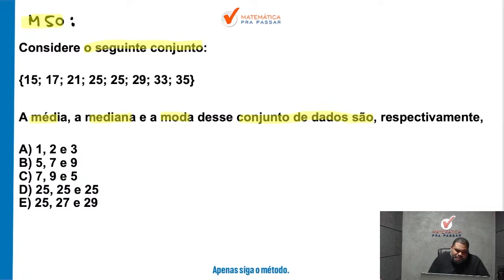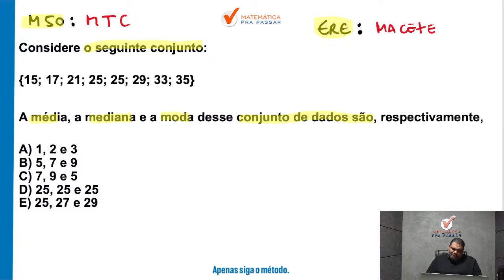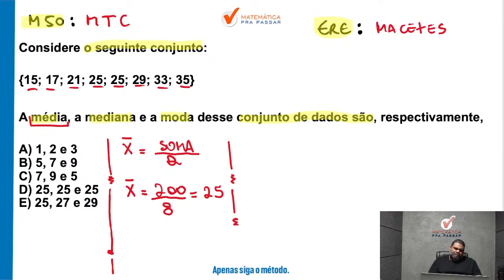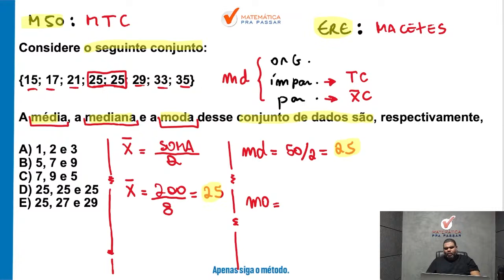Estatística para CEF | Medidas de tendência central 85% erram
Você está sofrendo com Estatística para Caixa Econômica Federal?

Então você precisa assistir essa aula onde nosso professor, Marcão, mostra Estatística com o Método MPP para o Concurso da Caixa de uma forma objetiva e simples.

Você terá um passo a passo para aprender Estatística e passar no concurso da Caixa e sair na frente de muitos concorrentes, no último concurso essa matéria foi a que mais reprovou e se você quer passar nesse concurso de agora precisa chegar pronto para Gabaritar.

Agora basta dar o play no vídeo e aprender Estatística para CEF com o Método MPP